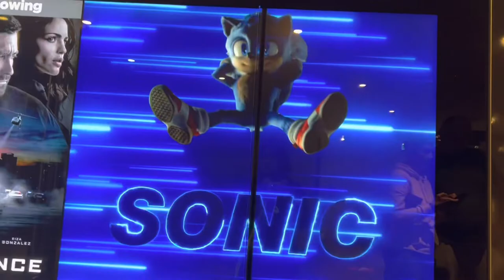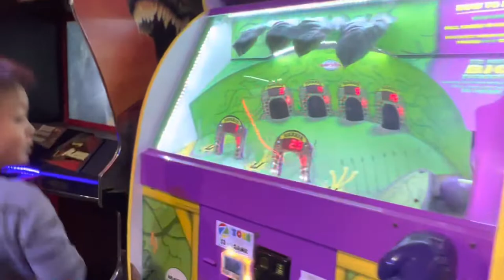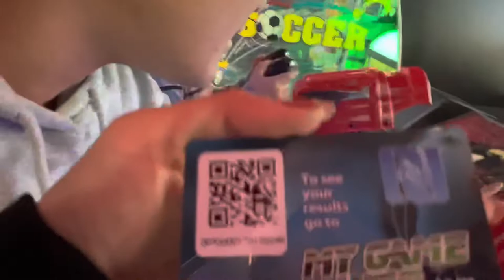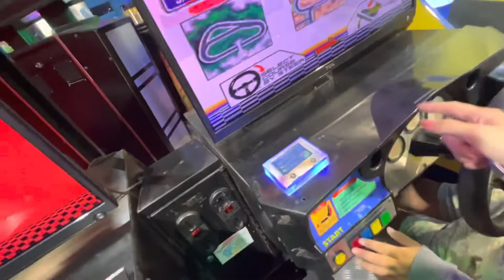Sonic 2 and the fun zone ( Bendigo)